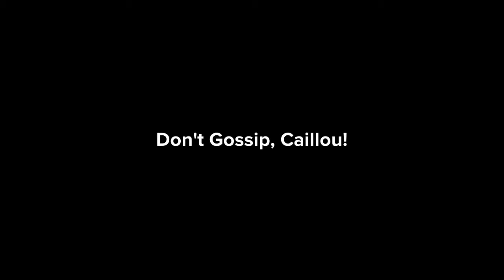Don't Gossip, Caillou! (Season 2, Episode 15)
GOSSIPER

Story requested by Deeala Plays Roblox.